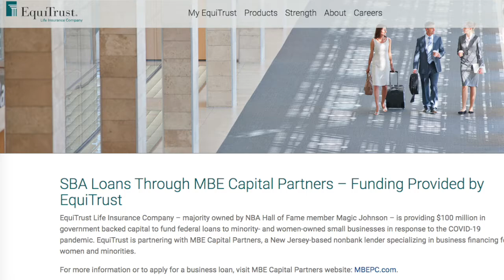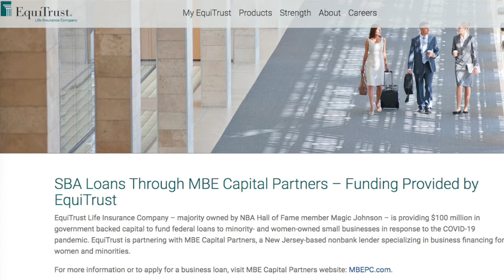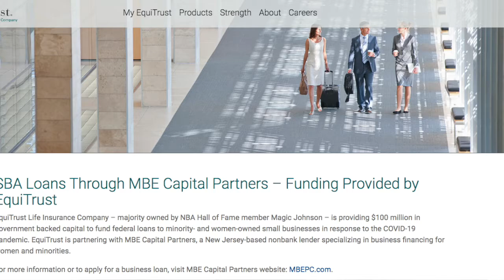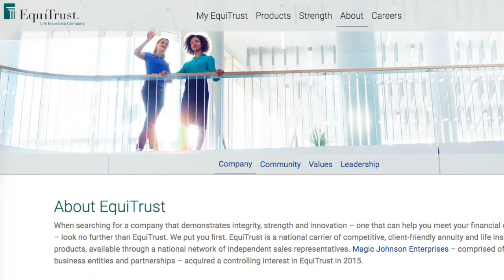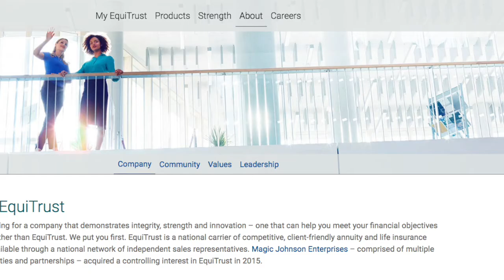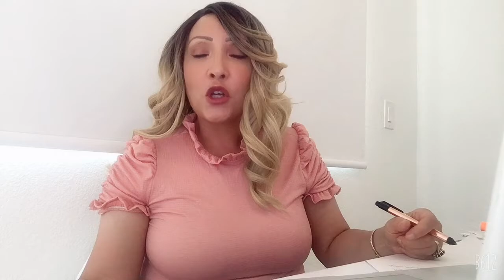Magic Johnson Provides $100 Million To Minority Businesses??? | Aurorah Dey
Gosh! This pandemic has brought all kinds of money out of the woodwork! Magic Johnson is offering $100 million in capital to help fund federal loans for minority and women business owners whose businesses have been impacted by the coronavirus pandemic. He is working with MBE Capital Partners to offer the loans to those hurt by COVID-19 stay-at-home orders. The loans were funded through his EquiTrust Life Insurance Company, of which he is a majority owner, through the Small Business Administration's Paycheck Protection Program. WHAT SAY YOU SECURED ENTREPRENEURS?